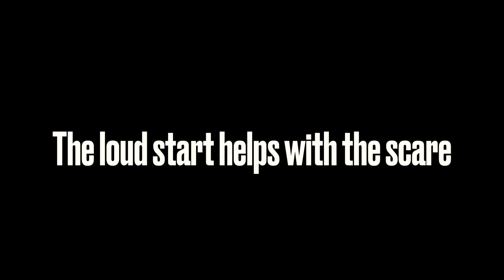How I make a stinger